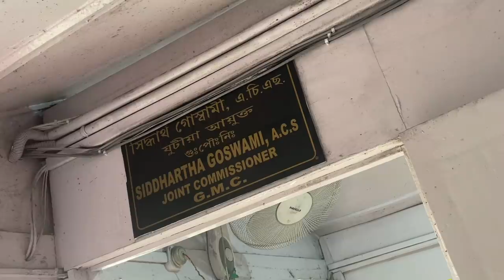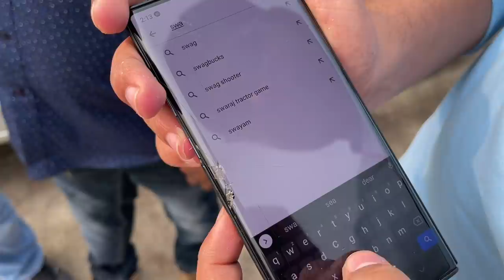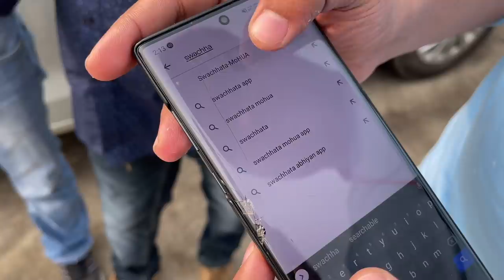How GMC works - কেনেকৈ চাফা কৰে গুৱাহাটী খন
in this video I show how Guwahati municipality works